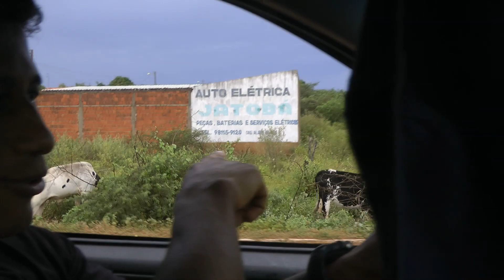BASTIDORES DO 2º CLIP DO LEOMAR O PERSISTENTE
VEJA COMO FOI A RESENHA NOS BASTIDORES DO 2º CLIP DO PERSISTENTE